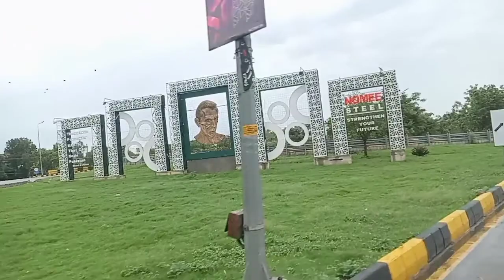🌧️|| islamabad yatra in rain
barish k mosum is zabardust ho jata hey.is clip yahi dikhaia gia hey